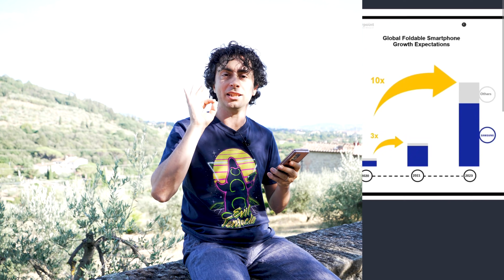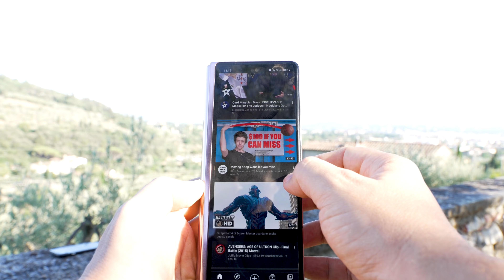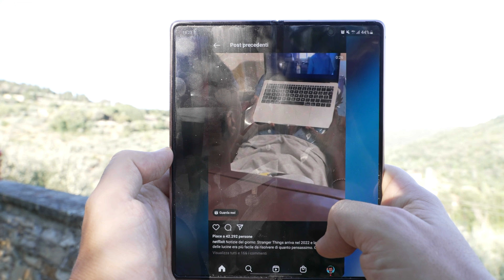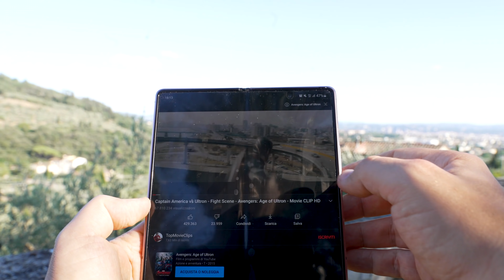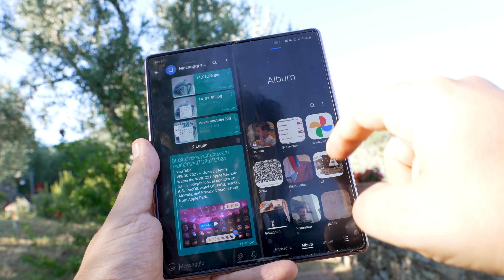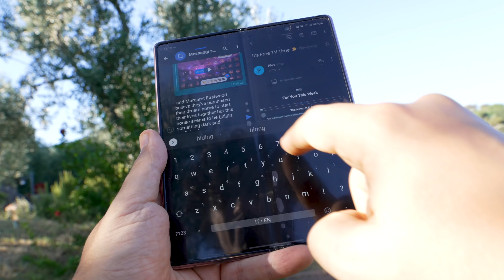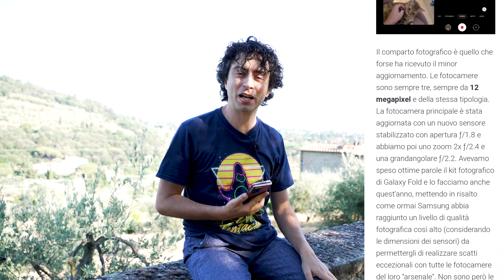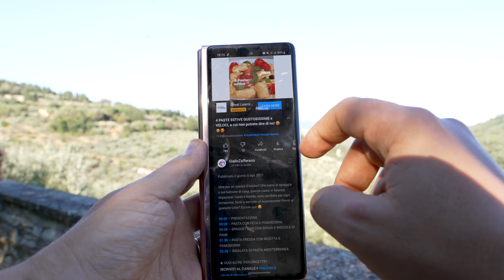IL PROBLEMA dei pieghevoli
Dopo oltre 10 mesi di utilizzo, vi dico la mia su Galaxy Z Fold 2, e più in generale su questo tipo di pieghevoli, che poi sono quelli predominanti (e vi spiego anche perché), cercando di farvi riflettere in generale su questa tipologia di prodotti, che piano piano sta sempre più prendendo piede, e su quali potrebbero essere i miglioramenti necessari per renderla davvero mainstream (no, non parlo solo del prezzo).